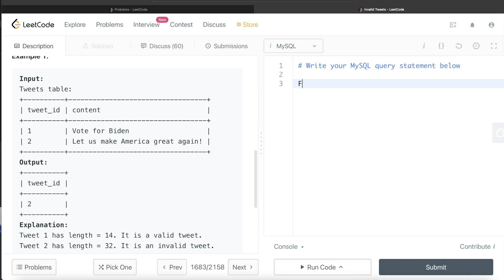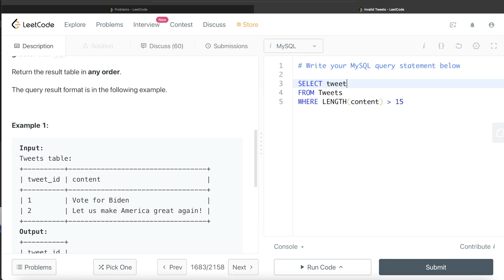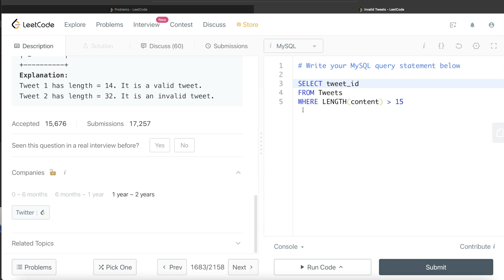LeetCode 1683 Interview SQL Question with Detailed Explanation | Practice SQL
Previous Video:  LeetCode 1587 Account Summary & Customers per Month

In this video I solve and explain a leetcode SQL question using MySQL query. This question has been asked in Apple, Facebook, Amazon, Google, Adobe, Microsoft, Adobe interviews or what we popularly call FAANG interviews.
I explain the related concept as well. This question is about invalid tweets and also includes points to keep in mind to develop SQL queries.